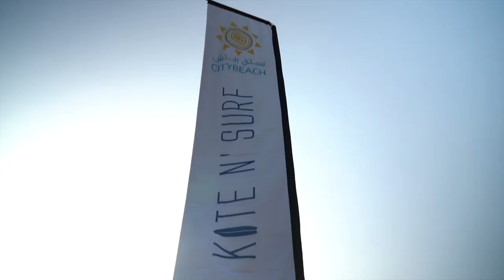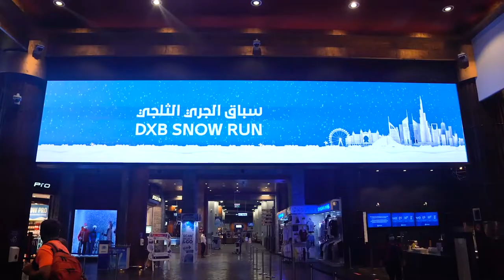CNBC On Assignment: Dubai Sports Council's Hareb on the rise of sport tourism in the Middle East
Sport tourism is on the rise in the Middle East with big events like the Dubai 7s Rugby. The CNBC On Assignment gets behind the scene on what it takes to plan and execute these sporting events and what upcoming events to look forward to.